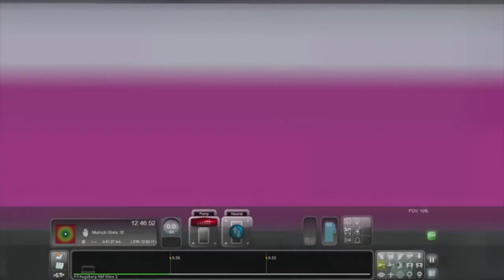Il carrello di Enrico Papi - Train Simulator 2017 - TheSimulators #2 - TheMeerkats